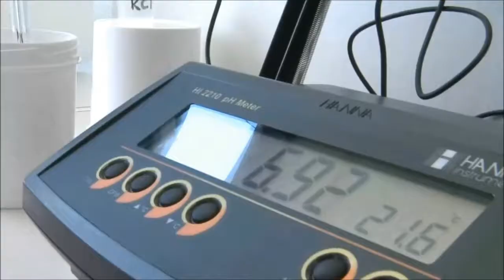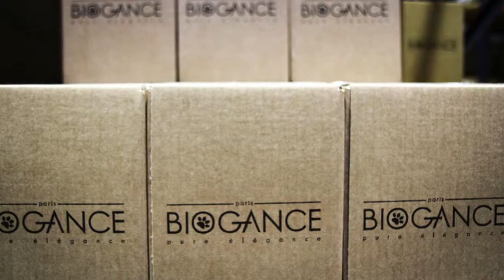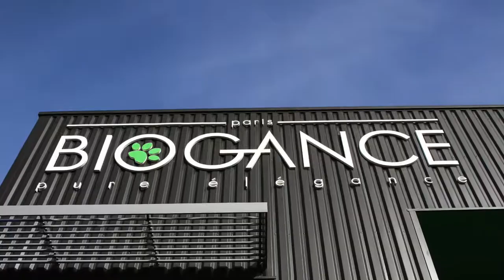Vidéo de présentation de l'entreprise Biogance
🐾 Allier le bien-être de l’animal au respect de l’environnement, c’est ce que nous développons au quotidien au sein du Laboratoire Biogance à travers nos produits.

🏭 Entreprise familiale et indépendante, Biogance est le 1er laboratoire français pionnier en hygiène et soins Bio et naturels pour animaux de compagnie.

🛍Chaque produit créé par le Laboratoire Biogance est adapté aux besoins spécifiques de chaque animal et a pour but de prendre soin d’eux tout en douceur, de manière éthique et naturelle. Ces derniers sont garantis sans paraben ni OGM.

🌍 Les ingrédients utilisés sont français, issus de ressources renouvelables et transformés par des procédés respectueux de l’environnement.

🏙 Nous avons le plaisir de vous présenter notre entreprise avec l’ensemble des services qui font de Biogance, une entreprise familiale et indépendante où chaque talent s’exprime à travers son poste.